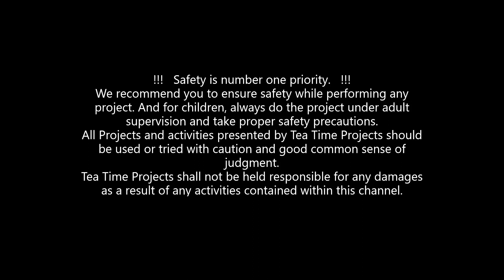moving 2 wheels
two wheels by tea time projects